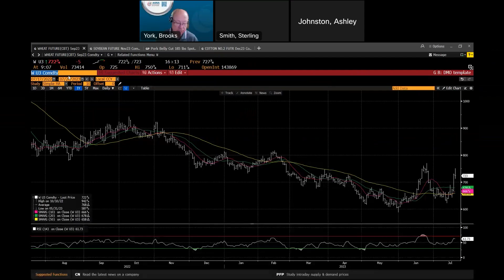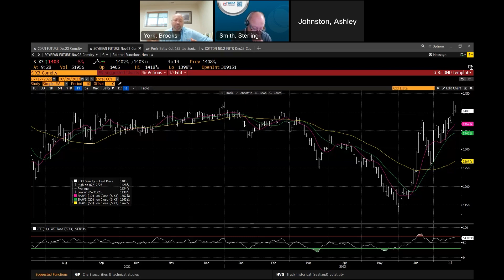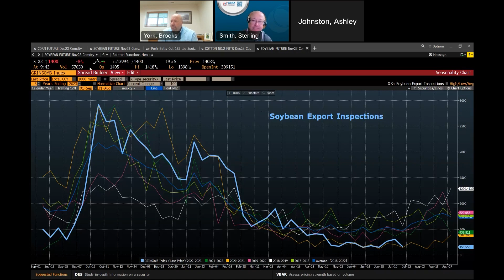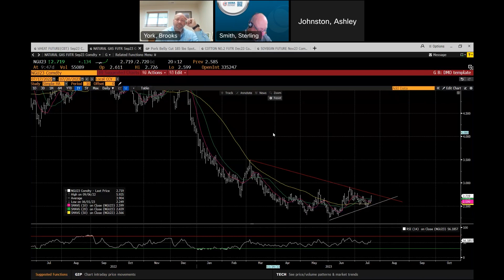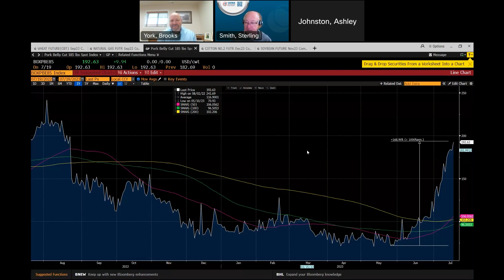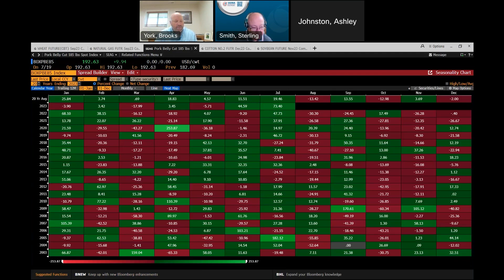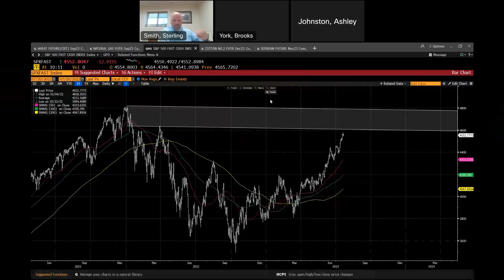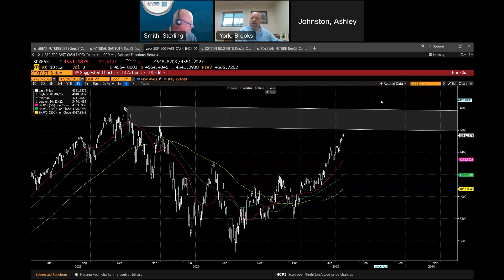AgriSompo North America's July Marketing Meeting - July 20, 2023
What is a 'BLT' market? (Hint: it's not bacon, lettuce, tomato!)
To whom is the U.S. soybean supply and demand table now playing 'second-fiddle?'
Exports, exports, exports! See how the corn prices hinge on the ability of the U.S. to make significant strides in the future.

To stay up to date on all ag market trends click this link to join our mailing lists!